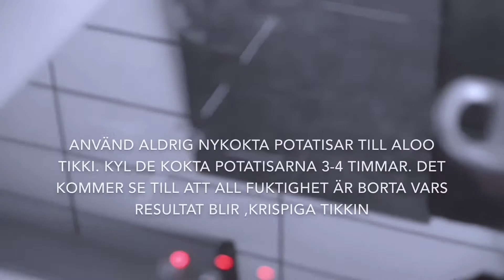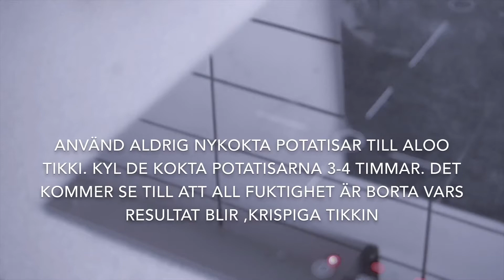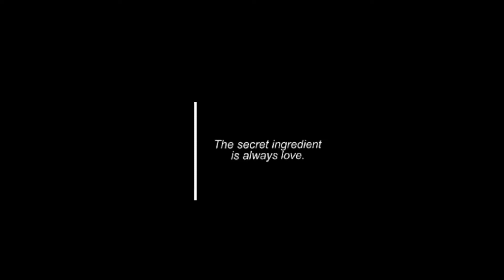Kryddade potatisplättar med exploderande smak, Aloo Tikki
INGRDIENSER:

600 g Potatisar (Ungefär 5 medel-stora potatisar)
1/2 Rödlök (finhackad)
2 Gröna chili
6-7 Mynta blad (hackade)
En näve Koriander (hackad)
4 msk Rismjöl
1 tsk svartkummin (även kallat nigellafrön eller kalonjifrön)
1 tsk Röd chili (torkad och krossad)
Salt
1 tsk Gurkmeja (pulveriserat)
1 tsk Kummin (hel)
1 tsk Koriander pulver
1 tsk Anardana pulver (torkade granatäpple-frön)

om du gillade den här videon och vill se fler enkla recept,

Titel: Slap Happy Riddim